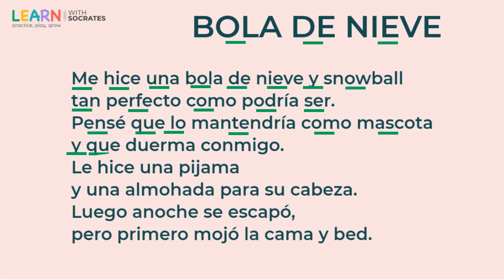Copla Bola de Nieve | Lengua materna español | 2do Grado | Learn with Socrates | Practica tu Lectura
Lengua Materna 2do Grado, Coplas infantiles, Copla Bola de Nieve, Material de enseñanza para el salón de clases y maestros.
Copla Bola de nieve una copla infantil que puedes disfrutar junto a tus hijos mientras practican su lectura.

Learn Spanish for Kids
Bola de nieve
Me hice una bola de nieve y snowball
tan perfecto como podría ser.
Pensé que lo mantendría como mascota
y que duerma conmigo.
Le hice una pijama
y una almohada para su cabeza.
Luego anoche se escapó,
pero primero mojó la cama y bed.